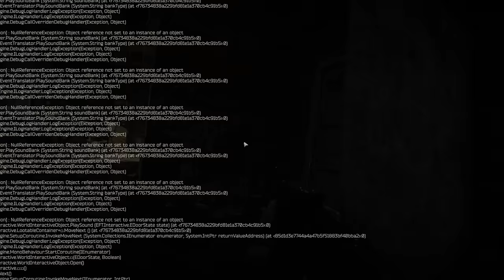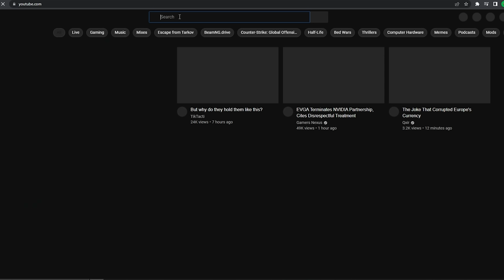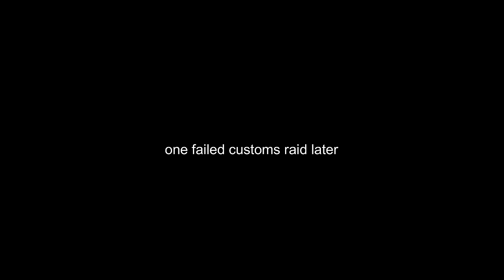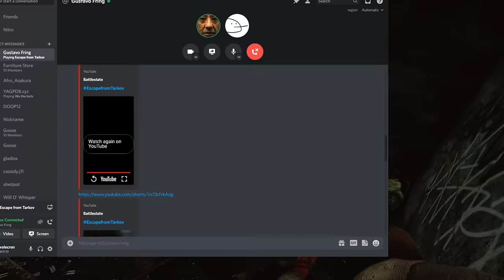The average new tarkov player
I got tarkov. More tarkov videos